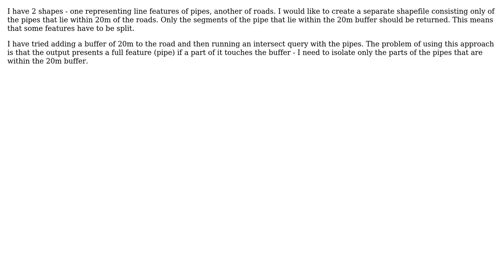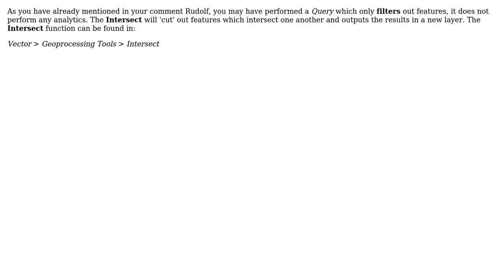GIS: Isolate features within buffer of another feature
With thanks & praise to God, and with thanks to the many people who have made this project possible! | Content (except music & images) licensed under CC BY-SA | Music | Images & others | With thanks to user underdark user Rudolf user Joseph and the Stack Exchange Network Trademarks are property of their respective owners. You are responsible for your own actions.